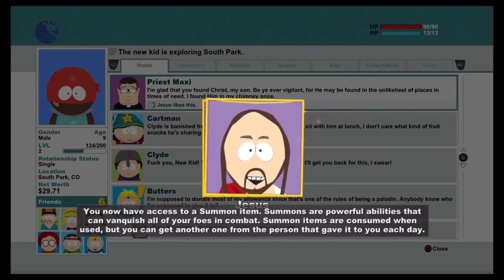Watch this South Park gameplay first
So, I should have uploaded this video first, so sorry about that. It is different editing South Park videos, than Dark Souls. The next videos will be Dark Souls and then I will try my hand at Overwatch videos.